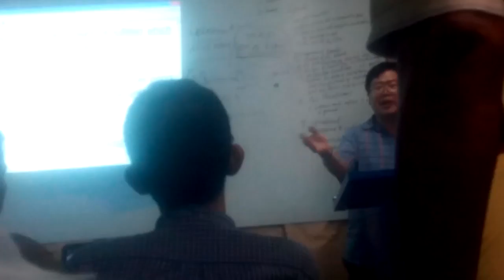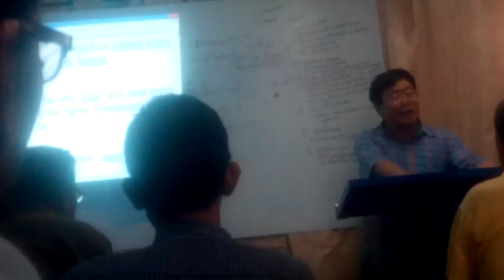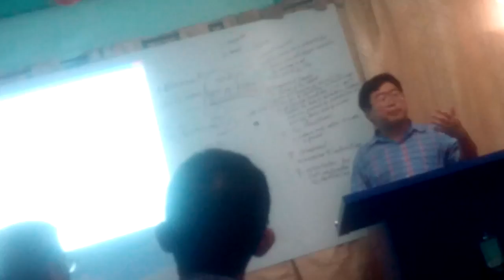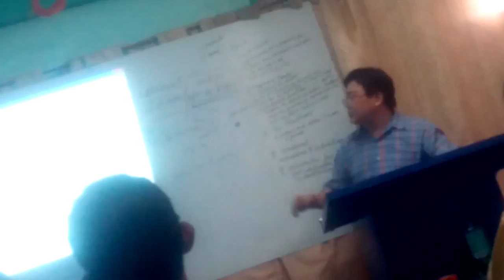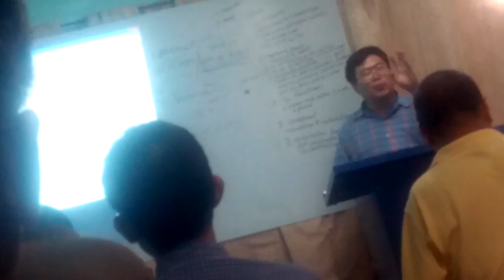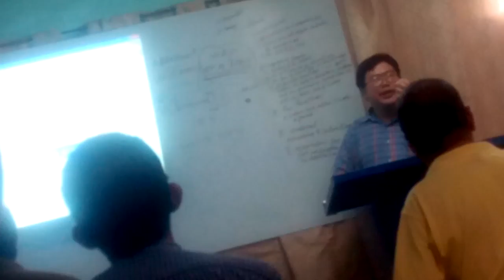FATHER & SON IN THE HOLY GHOST 5.12.16 EndtimEnglish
Only a very short time given 5mins so very few can be said:
John 17:21, 1Cor. 6:17, John 14:23,   Rom.8:26, Gal.4:6
-VIDEO - search in youtube the spelling "EndtimEnglish"